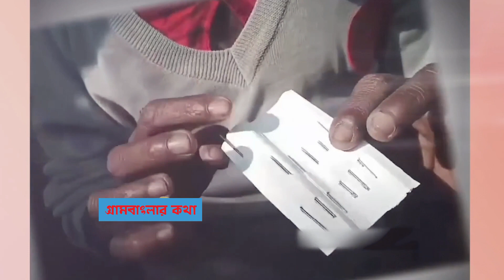২০২২ সালের রাতারাতি ভাইরাল ১০ টি ভিডিও। Vairal Celebrity 2022। 10 videos that went viral।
২০২২ সালের রাতারাতি ভাইরাল ১০ টি ভিডিও। Vairal Celebrity 2022। 10 videos that went viral।

Your queries -
রাতারাতি ভাইরাল সেলিব্রিটি ২০২২
Vairal video 2022
It's Omor vairal video
LN SHOPON
আমার ভুল হয়ে গেছে